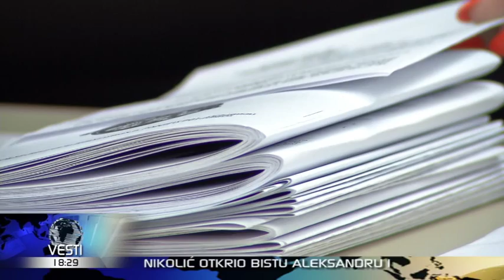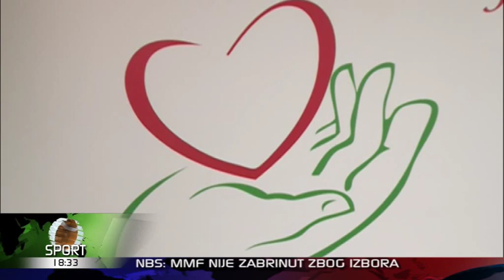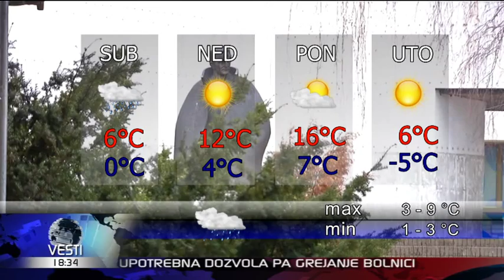VESTI U 6 HD 19 02 2016 18 00